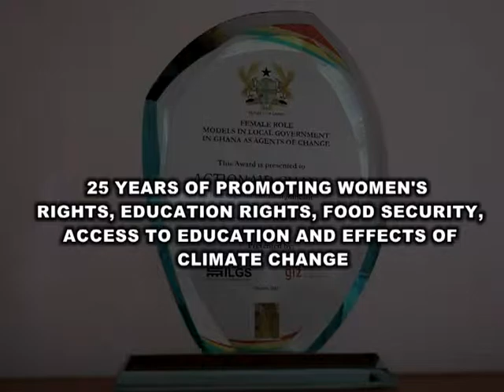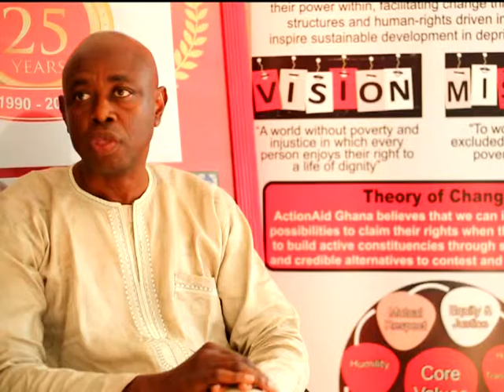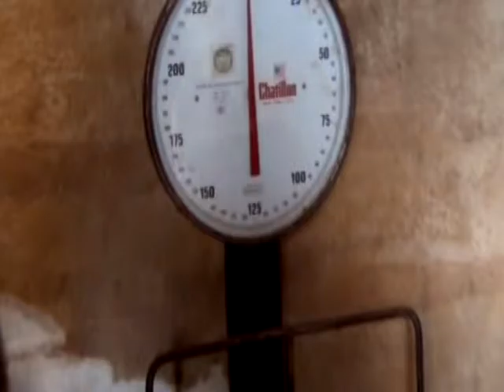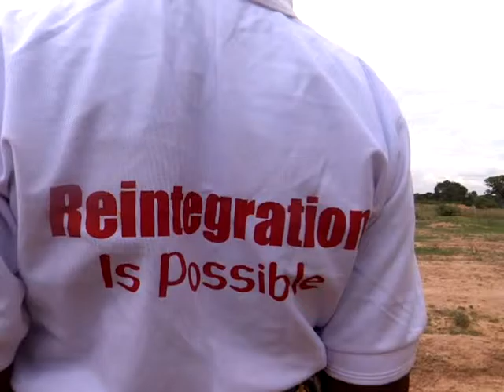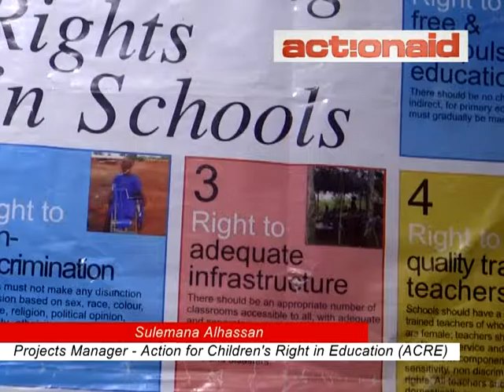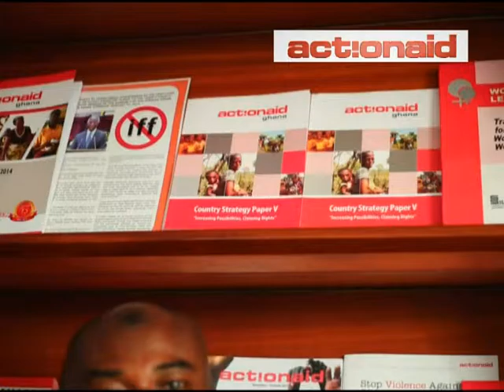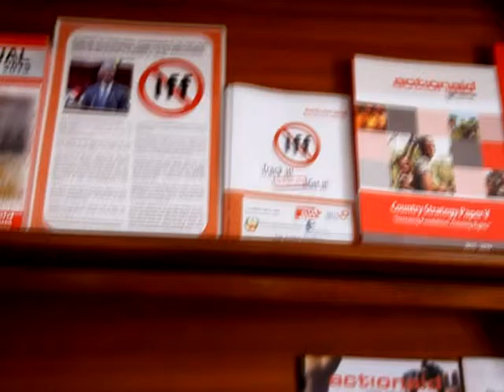25 Years Dedicated to Fighting Poverty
In 2015, ActionAid Ghana turned 25 years old.
Its been over two decades of working with people living in poverty in the fight against inequality and we are proud to share our experiences, challenges and successes with you.